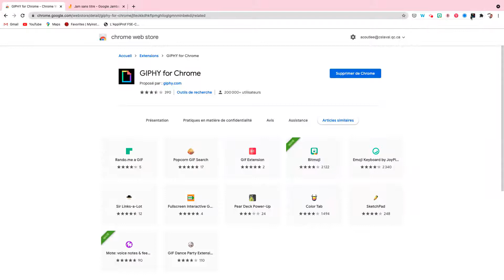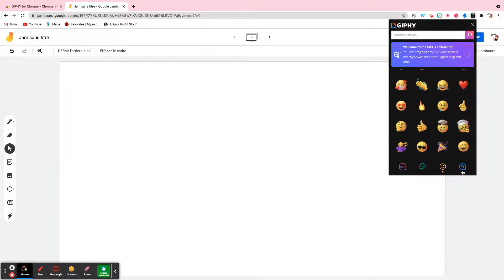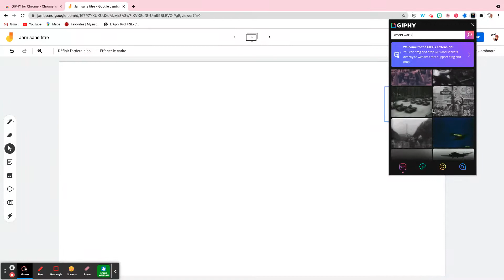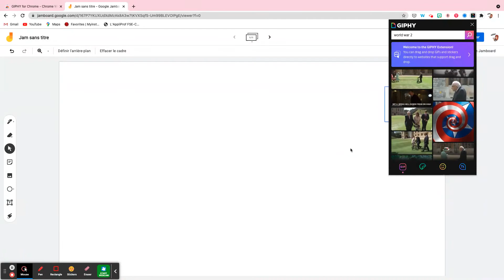Giphy pour Chrome